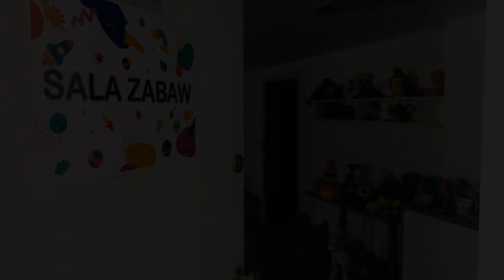EM Livigno, Sienna, Poland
About Property:
You're eligible for a Genius discount at EM Livigno! To save at this property, all you have to do is sign in.
Situated 34 km from Polanica Zdroj Train Station, EM Livigno features accommodation in Sienna with access to a sauna. The accommodation is 33 km from the Złoty Stok Gold Mine and has free WiFi throughout the property.

The apartment features 1 bedroom, 1 bathroom, bed linen, towels, a flat-screen TV wit...
Property Type: Hotel
Address: 9 Na Skarpie, 57-550 Sienna, Poland
Searching For
1. EM Livigno - Sienna - Poland
2. EM Livigno - Sienna - Poland Address
3. EM Livigno - Sienna - Poland Rooms
4. EM Livigno - Sienna - Poland Amenities
5. EM Livigno - Sienna - Poland Offers and Deals
Audio Credit:
Track Title: Reasons To Hope
Artist: Reed Mathis